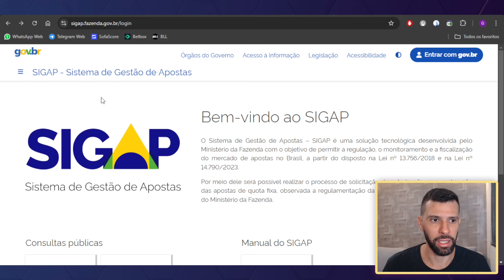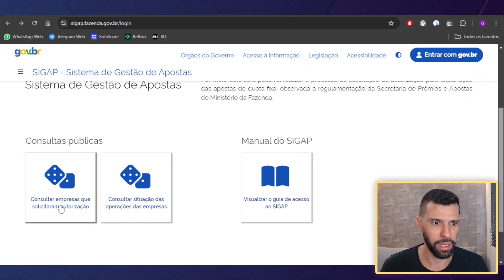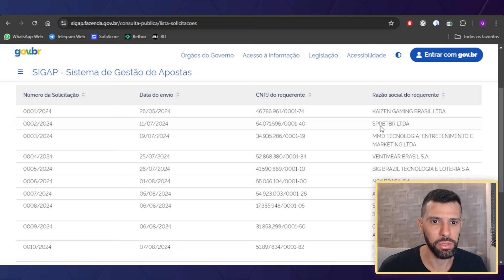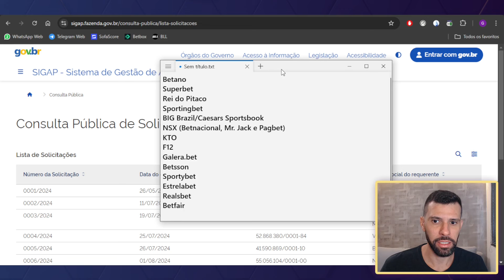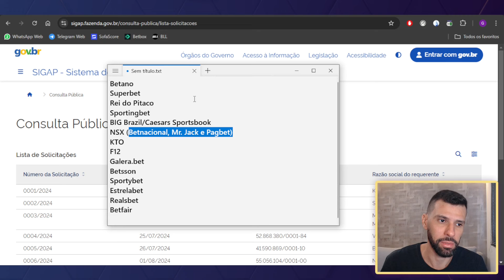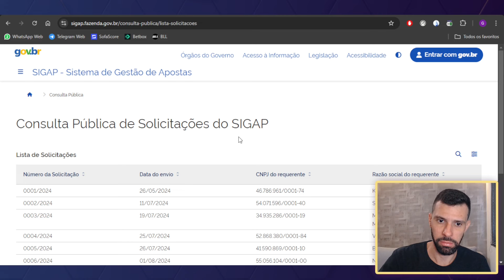REGULAMENTAÇÃO DAS APOSTAS - CASAS DE APOSTAS QUE JÁ AVANÇARAM COM A LICENÇA PARA ATUAR NO BRASIL!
Neste vídeo mostro as empresas (casas de apostas) que oficialmente já deram entrada para obter a licença de atuação no Brasil. Até o momento 14 empresas já se manifestaram oficialmente. Tudo pode ser consultado pelo site do SIGAP no gov.br

✅ Assista depois desse vídeo:
REGULAMENTAÇÃO DAS APOSTAS - ATUALIZAÇÃO IMPORTANTE PARA QUEM APOSTA EM EXCHAGE BETFAIR WHITE LABEL!

💎 SERVIÇOS VIP
⭐ ALERTAS DATASCORE 🤖

👉 STREAM PARA ASSISTIR JOGOS
Assista vários jogos ao mesmo tempo e com delay mínimo pela BLL Sport.